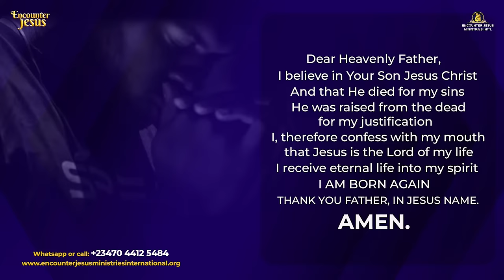Kingdom Advancement through Consecration | Apostle Michael Orokpo EJMI UK WORKERS RETREAT Day 2